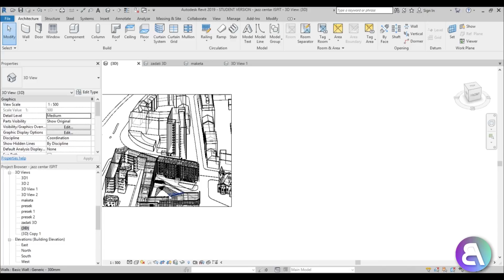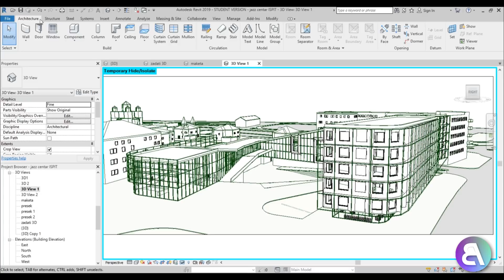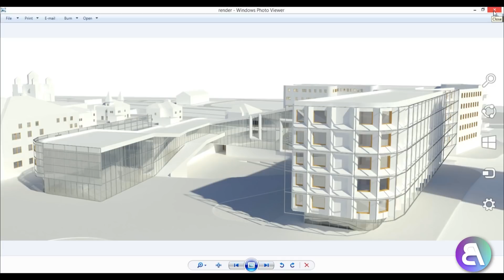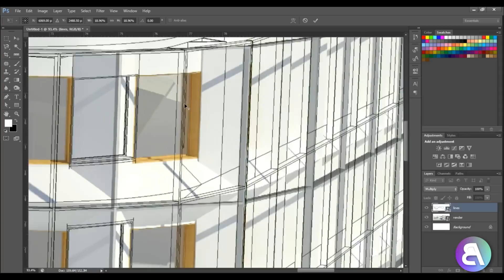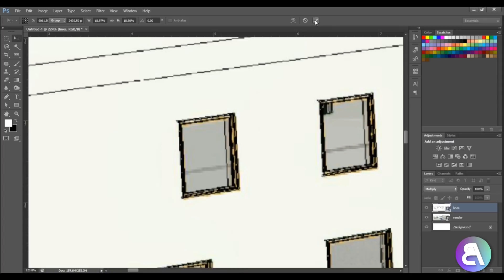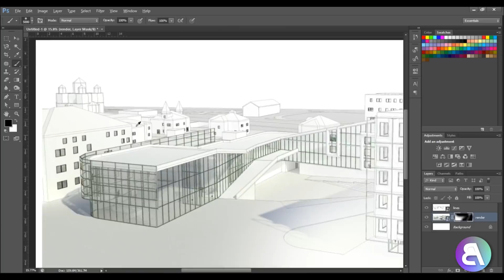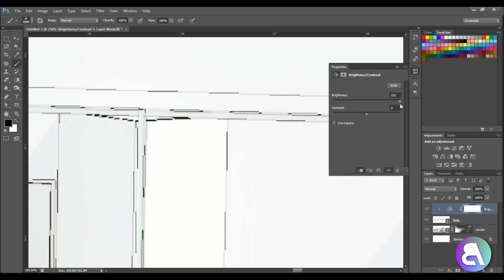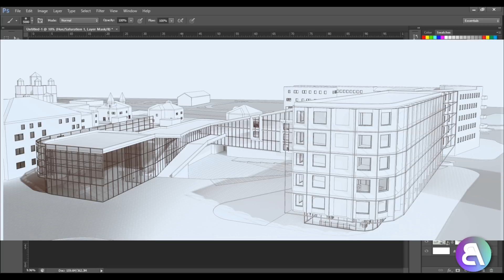Rendering Wireframe Combination in Revit Tutorial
In this tutorial I show you how to export wireframe or hidden line views form revit and combine it with a rendering in photoshop.

Additional Tags: wireframe, hidden line, view, photoshop, post production, rendering, material, browser, all, white. family, family editor, street light, Revit, Architecture, House, Reference Plane, Detail Line, Floor,, BIM, Building Information Modeling. Building, Roof, Roof by element, Roof by extrusion, How to model a roof in revit, Revit City, Revit 2018, Revit Turorials, Revit 2017, Revit Autodesk, Revit Architecture 2017, Revit Array, Render, AutoCAD, How to model in Revit, learn Revit, Revit Biginner tutorial, Revit tutorial for Beginner, Revit MEP, Revit Structure